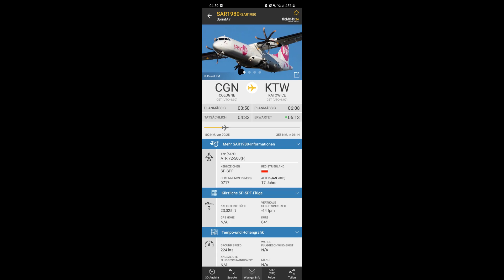A Sprint Air ATR72-500 cruising above at night!